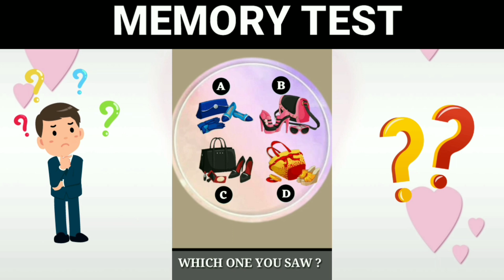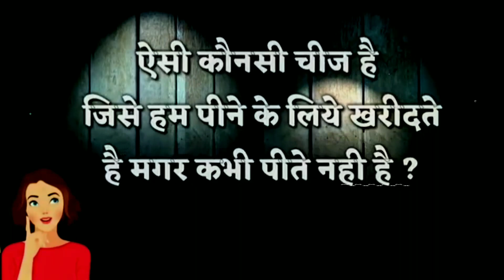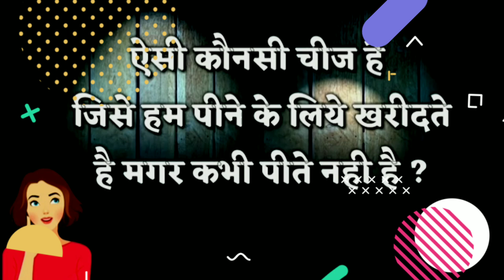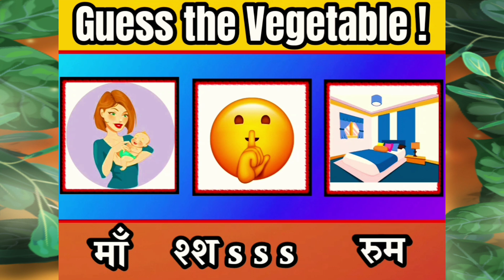Guess the Vegetable ?|Riddles and Puzzles for IQ Test |Hindi Paheli